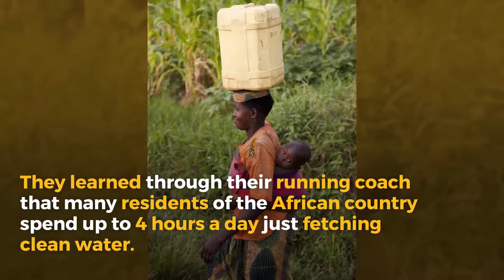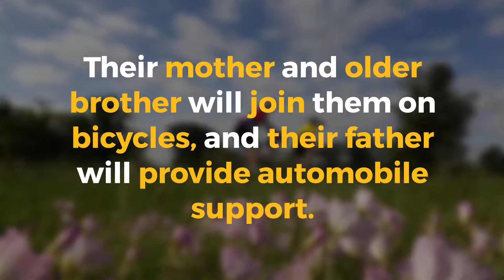Two brothers from Austin run for clean water and for a kolache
Will and Todd Flanagan plan to run 50 miles to raise money for clean water. The duo will run from Bastrop to LaGrange in pursuit of a pile of cream cheese kolaches from Weikel’s Bakery.